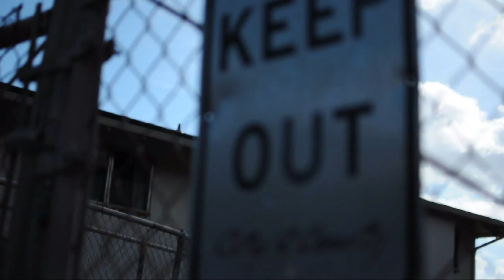Gavin Goto - LOADED TRIPOD VIDEO COMP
Taking in the sights of Aiea Heights in Hawaii.
Song: "Pink Bullets" by The Shins

Rider / Filmed and Edited by  Gavin Goto

Special thanks to Bryce Fukunaga for pressing the "start" button to help save me time and space on my memory card.